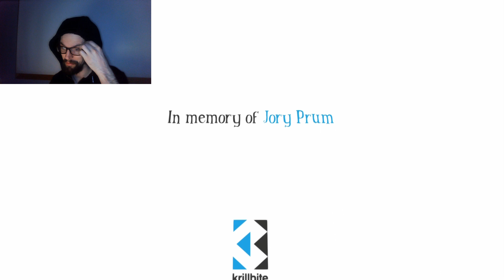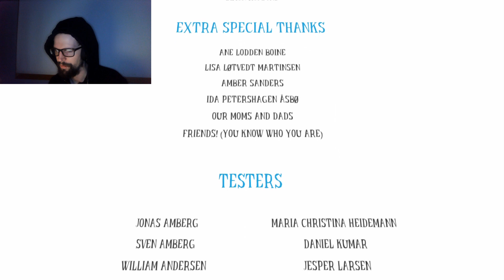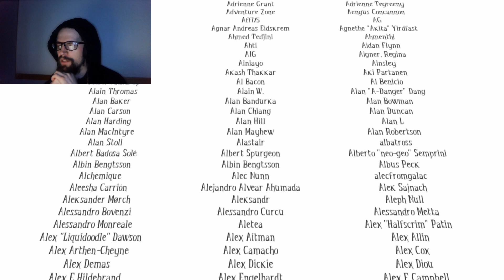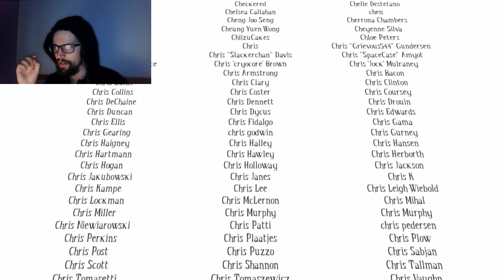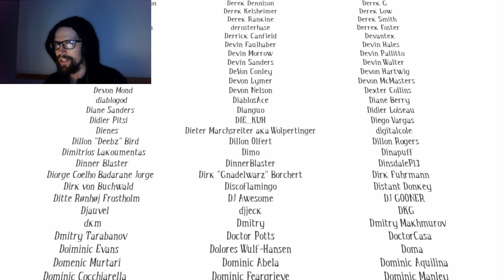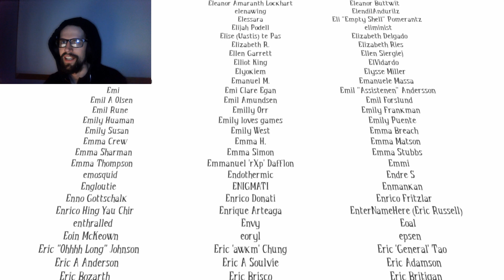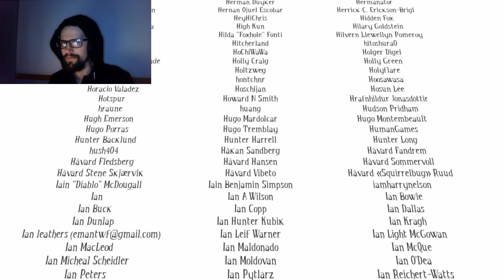THAT WAS A REALLY REALLY SAD ENDING | Among the Sleep | Part 4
In part 4 of my let's play of Among the Sleep, we are searching for the final memory. With searching for the memory comes more horrors, specifically in the form of a shadow creature in a trench coat. This memory brings us to the end of the game, and it is a very sad ending. Be prepared, and enjoy.

I am Driessenable and my Youtube channel is dedicated to Let's Play videos, specifically for horror games. While horror is my main focus, I plan to eventually branch out to other genres. I post daily videos and two videos on Tuesdays.